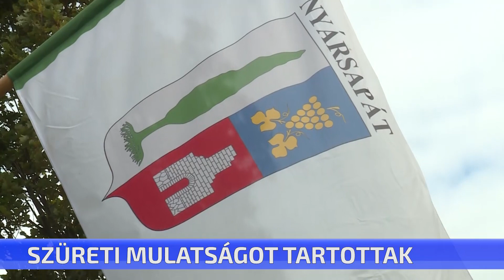Szüreti mulatságot tartottak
Szüreti Mulatságra várta Nyársapát önkormányzata a község lakóit. A hagyományokhoz híven, a Szarka-kúria udvarán bográcsban készültek a finom ételek, a színpadon pedig egész nap fellépők szórakoztatták a közönséget. És természetesen most sem maradhatott el az első osztályosok fogadalomtétele sem.